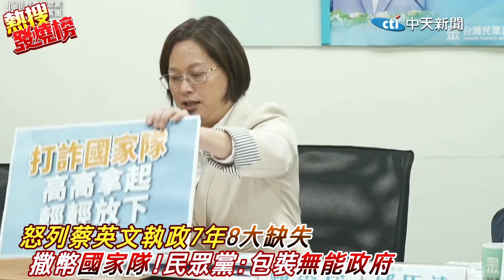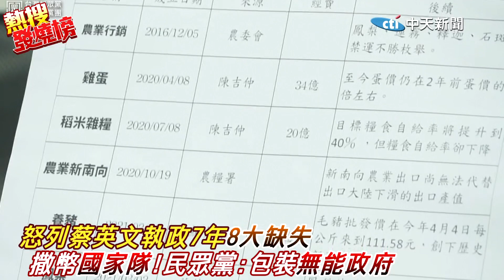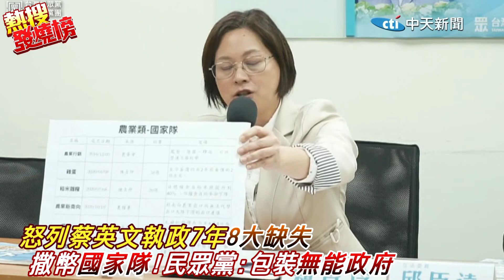怒列蔡英文執政7年"8大缺失" 撒幣"國家隊"降民怨?!民眾黨點名農委會.內政部.數發部 砲轟一黨獨大包裝"無能政府"｜熱搜發燒榜